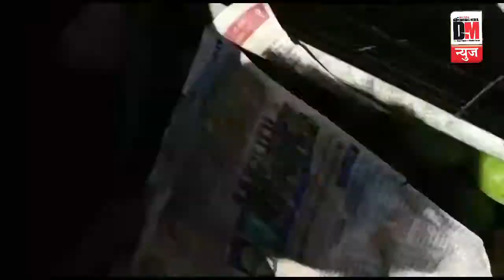Beed में 3 दुकानों को लगी भीषण आग, कोई जीवित हानी नही!